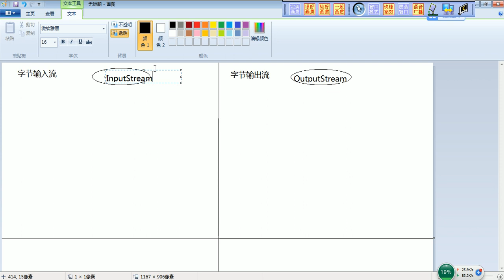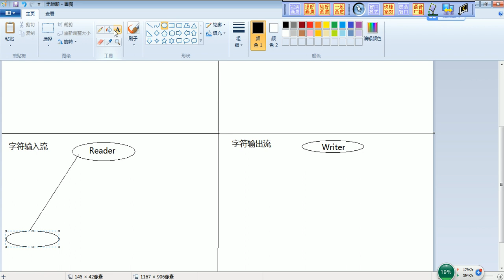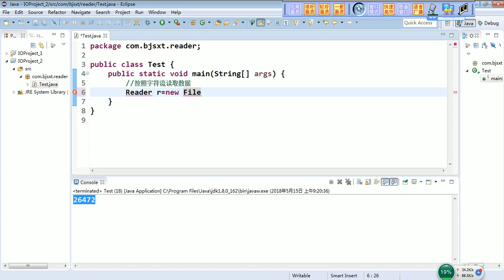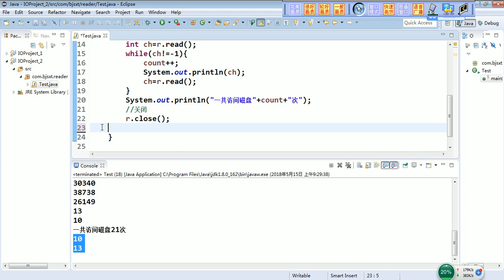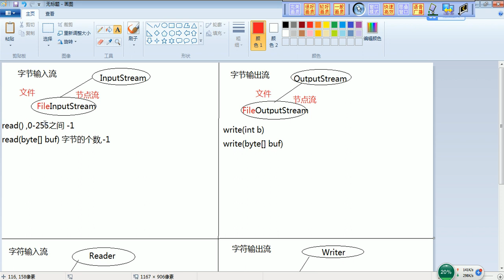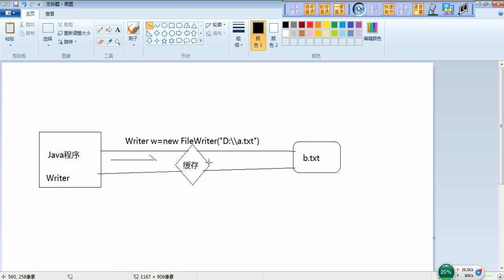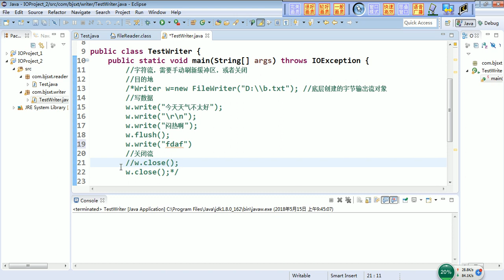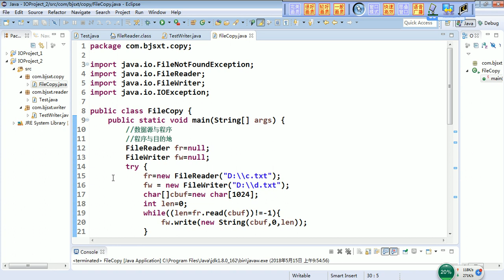67 字符输入流与字符输出流